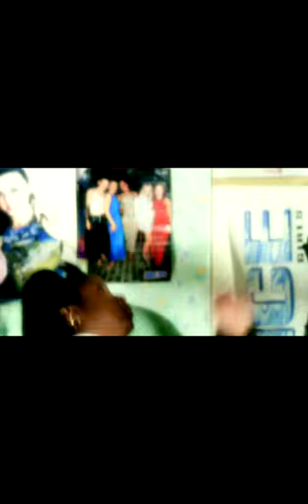Spice Girls - Who Do You Think You Are? (Comparison) (Official Video)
Music video by Spice Girls performing "Who Do You Think You Are?" directed by Greg Masuak